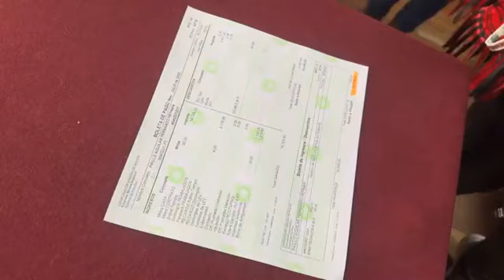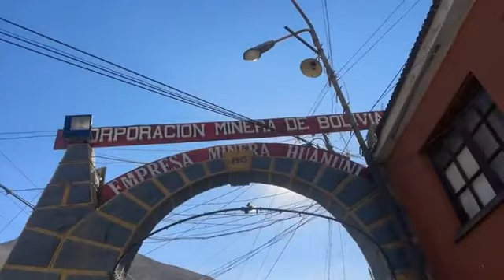BASTA: IRRESPONSABILIDAD PATERNA EN COMIBOL HUANUNI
Tema: BASTA: IRRESPONSABILIDAD PATERNA EN COMIBOL HUANUNI
Producción: Sergio Bairon Escalante